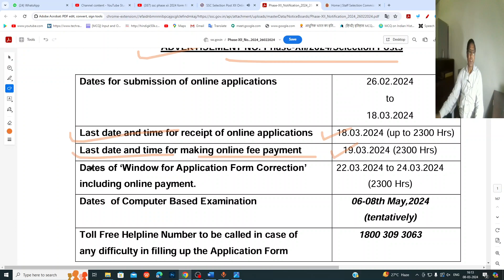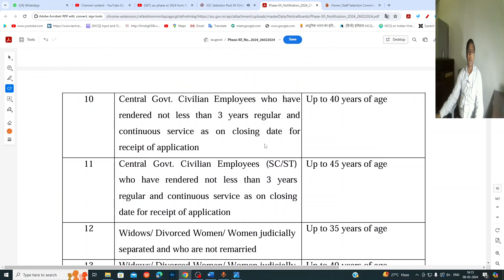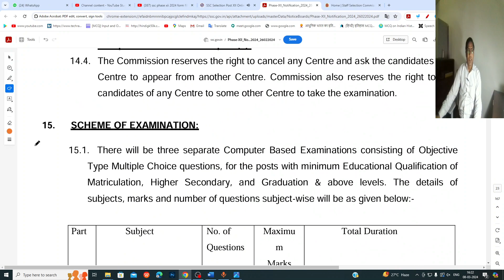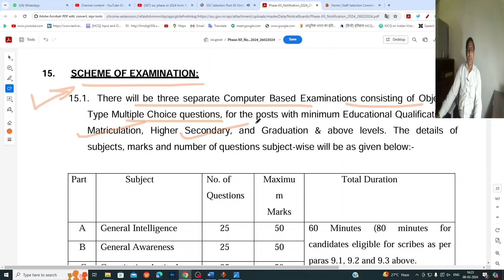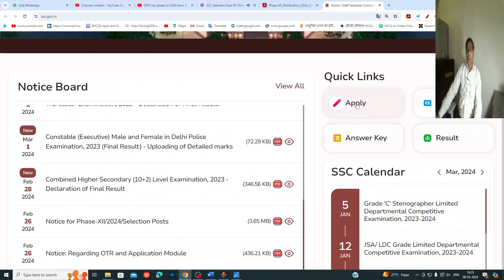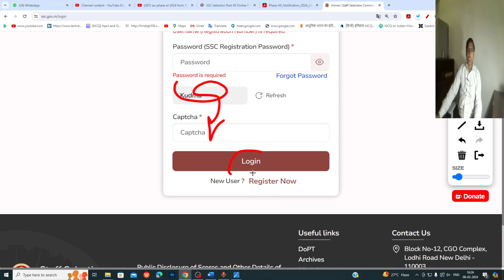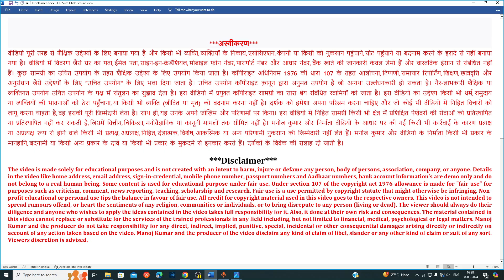SSC Selection Post Phase 12 2024 | SSC Phase XII Vacancy 2024 | SSC Phase XII Recruitment 2024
Apply Online Form Link:
Download Advertisements Link:

Comments !